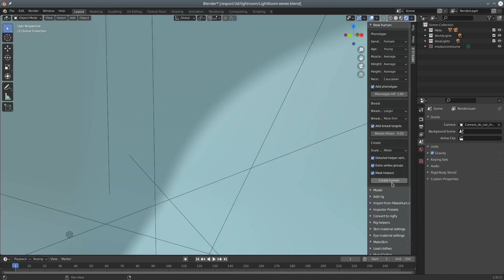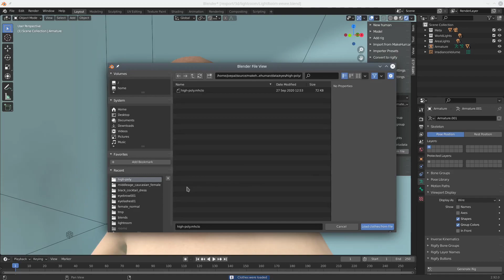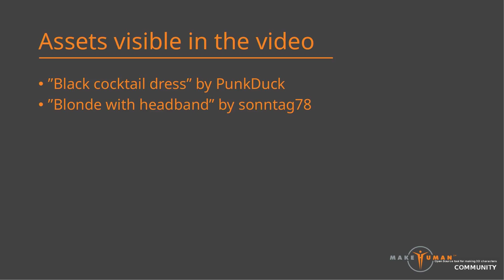MPFB2 Preview: Modeling in Blender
In the upcoming version of MPFB, it will be possible to model characters directly in Blender, without having MakeHuman started or even installed. This video is a quick demo of this functionality.

MPFB2 is currently not yet in alpha, but if you want to test it, you can download the latest build If you have suggestions or want to look at the source code, the github repository is available